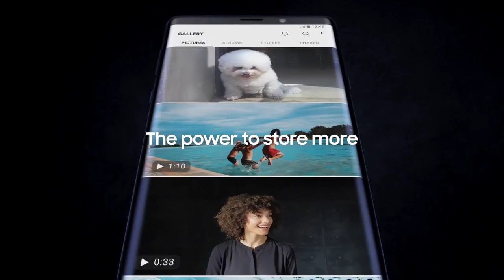Samsung Galaxy Note9 TVC: The Super Powerful Note (ENG)